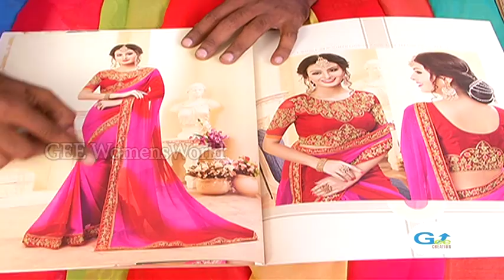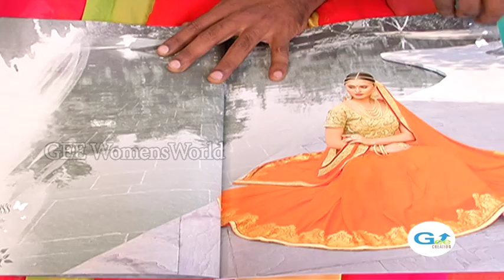Sarees with Designer Blouse / Diwali Special